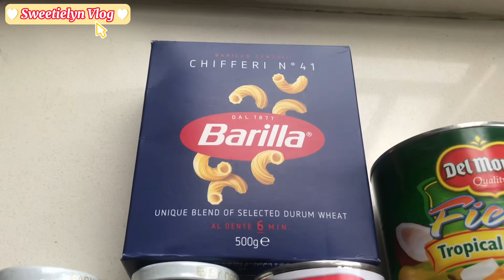The Best Budget,Macaroni Salad Recipe /Creamy & Super Delicious Dessert..!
One of the favorite Filipino Dessert is Macaroni Salad,this dessert is Popular in Philippines .It is usually served during special occasions such a fiestas and Christmas and new year .here is the best Recipe ,

Macaroni Pasta 500g.
Fruit mix
2 box Nestle Cream
1 Can Condense Milk
1 bottle kaong
1 bottle Nata de Coco
1 box cheese
400g mayonnaise

Must be try this recipe is not totally too sweet so you will like it😊

LOVE💕💕💕
Sweetielyn Vlog